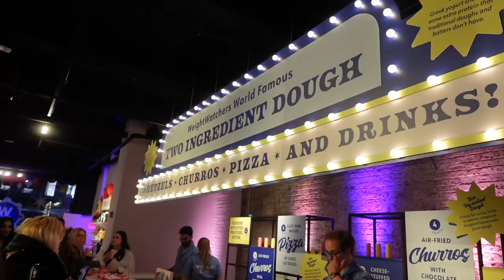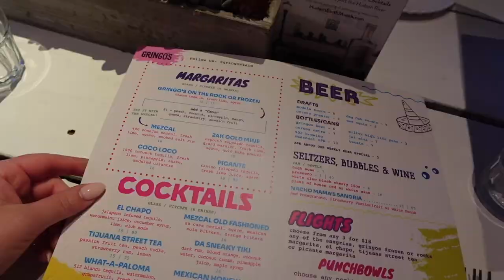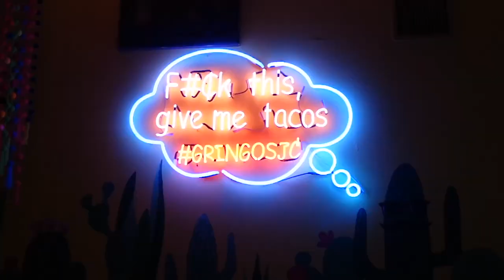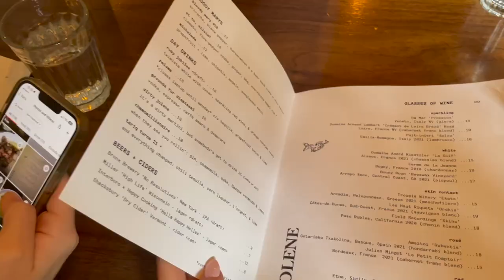NYC vlog | week in my life, dinner at Carbone, shopping in Nolita, family visits!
NYC week in my life with fun brand events, some early birthday celebrations, lots of food and shopping around the city.

xx, Lauren

amazon faves